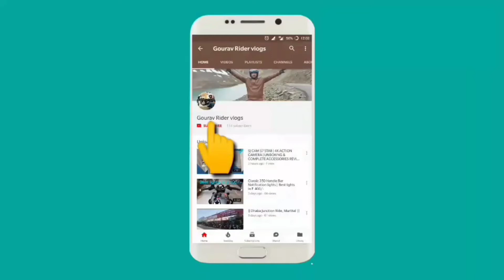One Ride to NGO 🚩 , ➡️ Panipat to New Delhi , Ep:- 1